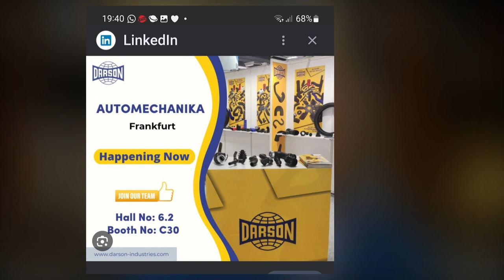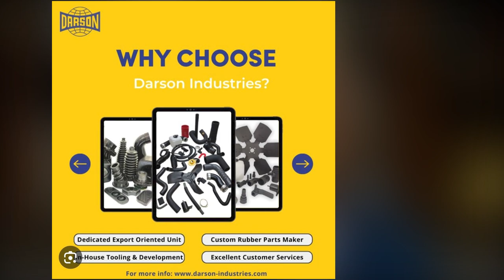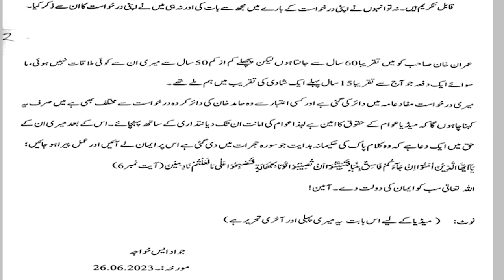Story of Jawad S khawaja Farm House | Digital News Network (DNN)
Former Chief Justice Jawad S Khawaja's farmhouse on Bedian Road, which is known as Sikh House, was designed by renowned architect designer Kamil Khan Mumtaz. What does Kamil Khan Mumtaz say about this farm house, when was it built, how much was spent on its construction and for what purposes this farm is currently being used?
 سابق چیف جسٹس جواد ایس خواجہ کے بیدیاں روڈ پر فارم ہاوس جو کہ سکھ گھر کے نام سے مشہور ہے اسکی ڈیزائینگ معروف آرکیٹکیٹ ڈیزائینر کامل خان ممتاز نے کی ۔ اس فارم ہاوس کے متعلق کامل خان ممتاز کیا کہتے ہیں کہ یہ کب بنا اس کی تعمیر پر کتنا خرچ آیا اور اس وقت یہ فارم کن مقاصد کے لئے استعمال کیا جارہا ہے

The former CJP has also made the provincial governments of Punjab, Khyber Pakhtunkhwa, Sindh and Balochistan parties in the petition. Earlier this month, a Peshawar High Court judge had remarked that there is a need to interpret the Constitution in the military court trials of cases of those civilians accused of attacking sensitive installations. A division bench of the PHC comprising Justice Ishtiaq Ibrahim and Justice Sahibzada Asadullah was hearing the petitions filed against trials of civilians in military courts. “These cases require interpretation of the Constitution,” Justice Ibrahim remarked. He further noted that under the army’s Official Secrets Act, a court-martial is held. “How can cases of civilians be tried under the Official Secrets Act,” Justice Ibrahim questioned. Former chief justice of Pakistan Jawwad S Khawaja has also challenged the trial of civilians in military courts. A petition on behalf of the former CJP was filed in the Supreme Court through lawyer Uzair Chughtai.